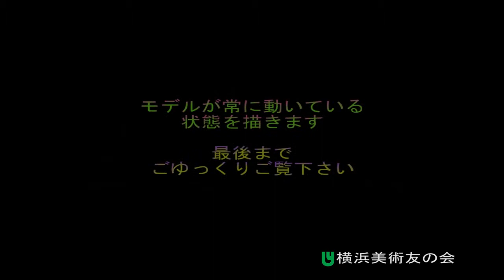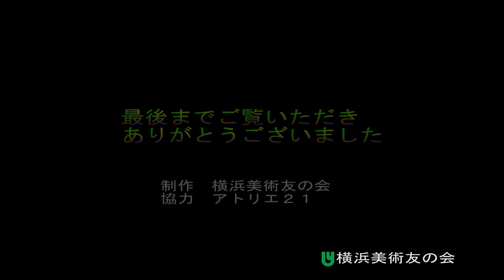ビデオ絵画教室Vol 1 1 31v1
説明　モデルが動いている状態を６分のクロッキーで仕上げます